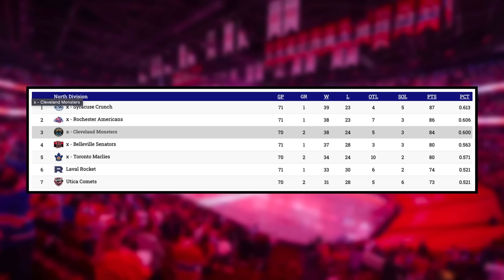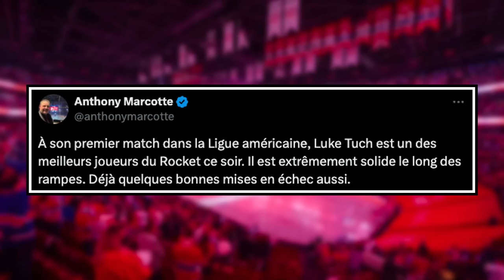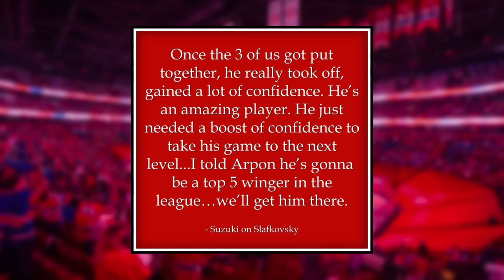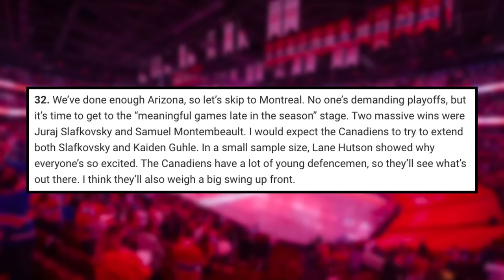This has BIG implications for their future...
0:00 Montreal Canadiens News
0:27 This is sad for Laval... But...
3:38 Big Slaf extension coming
7:29 "BIG SWING" coming for Montreal

Enjoy April 20 edition of Montreal Canadiens News or Habs News today!

Josh Gosse and Jesse Poirier talk about the recent Habs news surrounding the latest update for the Laval Rocket as they missed the palyoffs but had a bright spot in Luke Tuch's debut, plus a note from Elliotte Friedman on a Juraj Slafkovsky extension and how Montreal is poised for a "big swing".